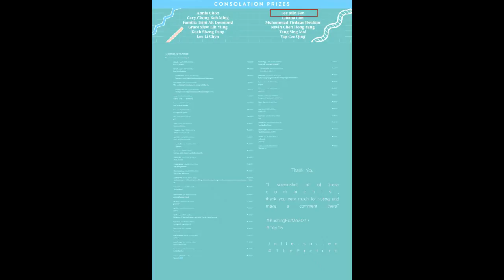The Proture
The art installation designed to bring out the message on how to make people realise our forest is being endangered. Because the forest in Kuching is decreasing. The air is getting worse, the number of species is getting less and less, such as Hornbill is getting limited. Because they are on the verge of extinction, so we have the responsibility to protect them. So, we need to take care of our natural environment.

According to the present situation, then I design a “Snake shape sidewalk” as a small river of Kuching. The shape look from the front of started point looks like a house shape arched ， so that we seem to feel like walking in our house.The one-way sidewalk inside including two different spaces. One is deforestation space, this space is dark and hot, because don’t have the gap between the columns, we will feel so hard to breathe. It is mentioned that if we cut down the trees and what will happen, such as temperature increases, air getting worse and feel scary because of the dark.

Another space is if we planting the trees and what will happen, if the people walk inside, they will feel cold and bright, because the wind will go inside by the gaps between the columns, so we can breathe smoothly. From inside look to outside they can see a lot of animals statue, it is mentioned that the trees are the habitat of the animals, if we have trees so can see the animals.

From my design concept, it is necessary to protect the beautiful city of Kuching, because you do every little action at any time will affect the beautiful city of Kuching. Through this art installation, so they understand the importance of protecting the environment.